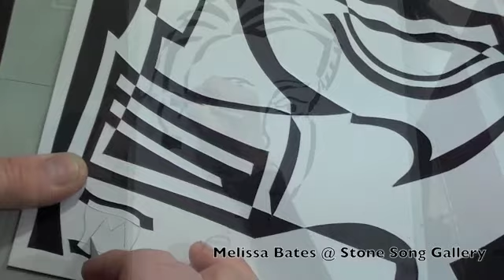Melissa Bates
Melissa Bates @ Stone Song Gallery